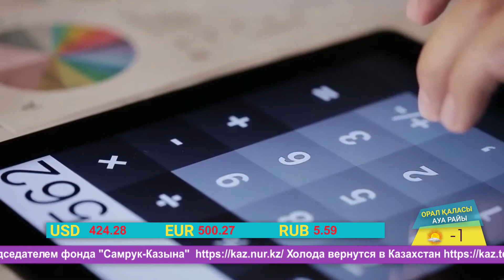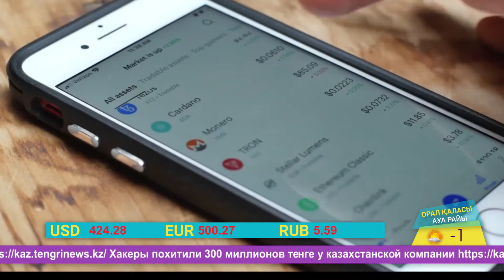Арайлы таң (30.03.2021)